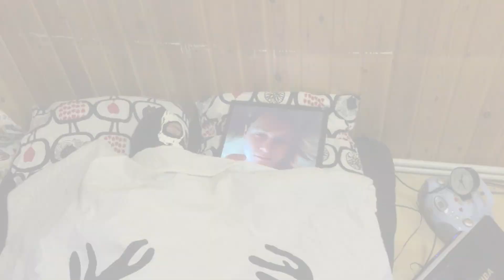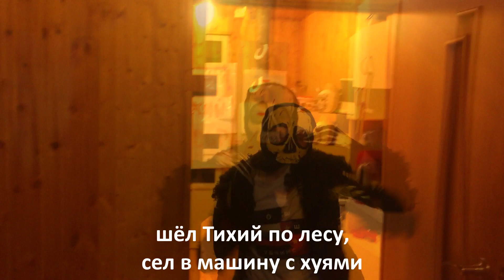МЦ ГЛУХОНЕМОЙ - SILENT DISS (ДИСС НА ТИХОГО)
Думал трахнуть меня, пидор? Да я тебя сам трахну!